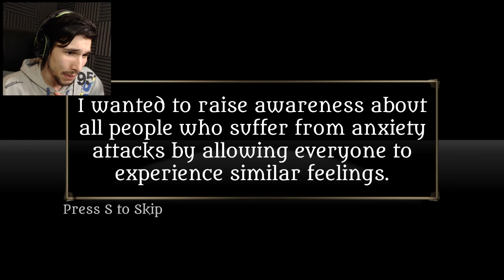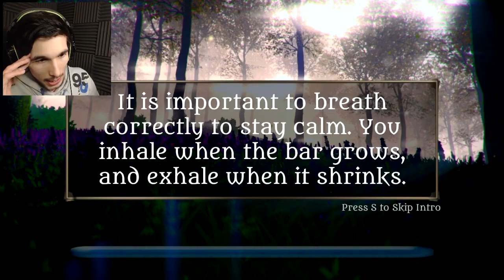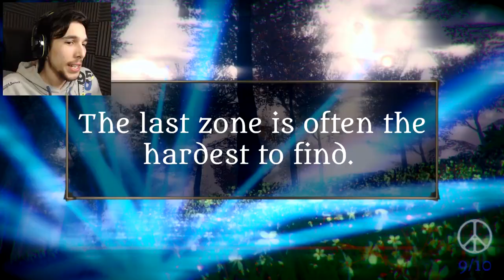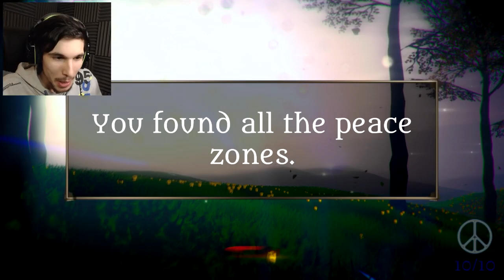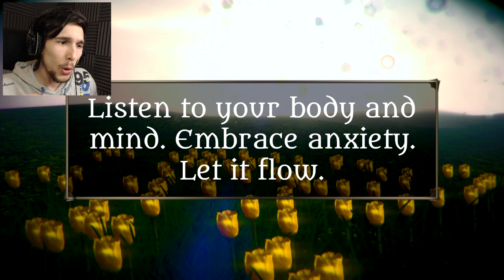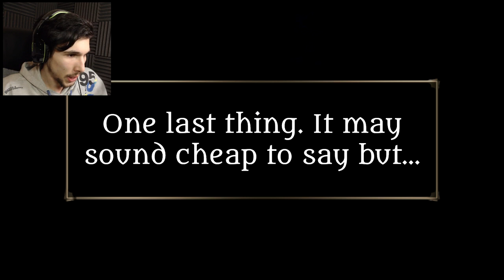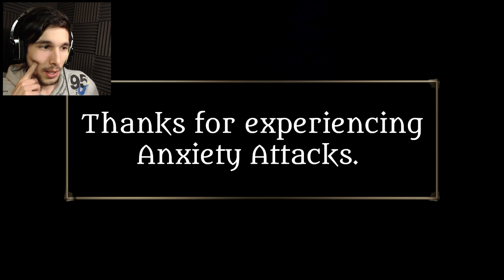ATTENZIONE: GUARDARE A VOSTRO RISCHIO! - Anxiety Attacks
Cos'è un attacco d'ansia? Cerchiamo di capirlo assieme.